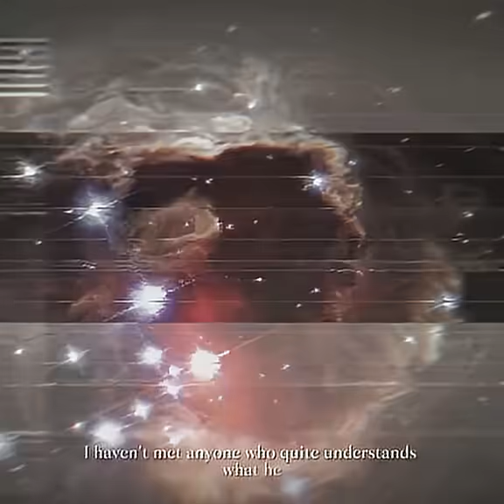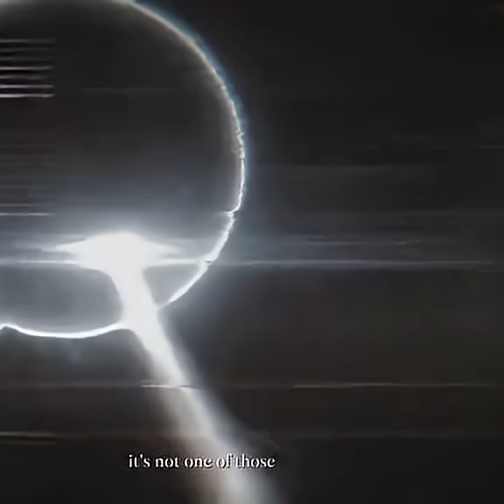An infinite cycling universe